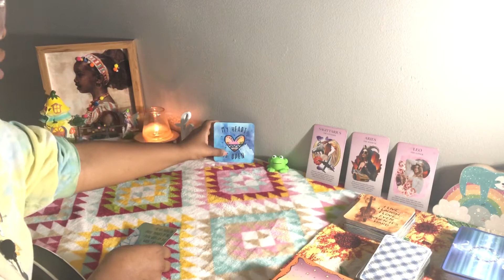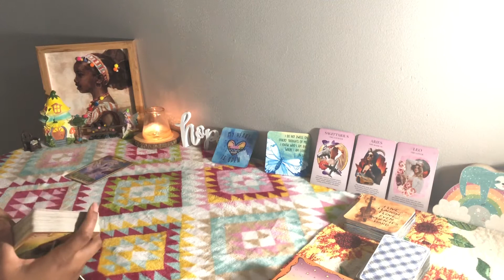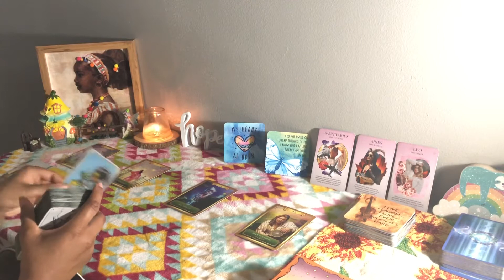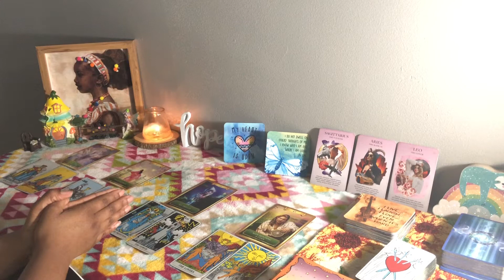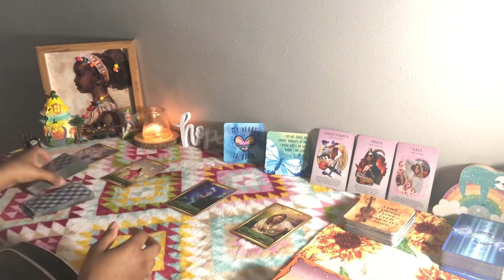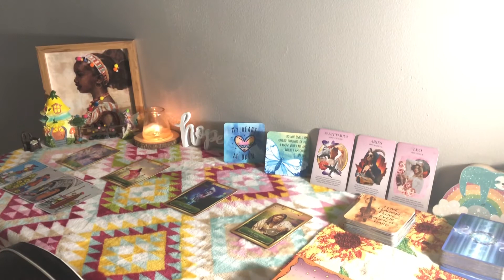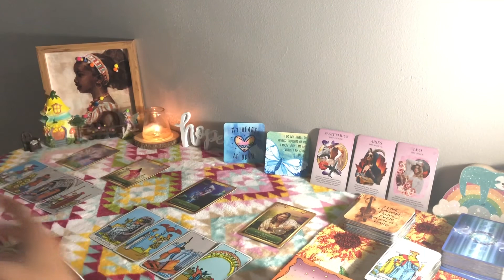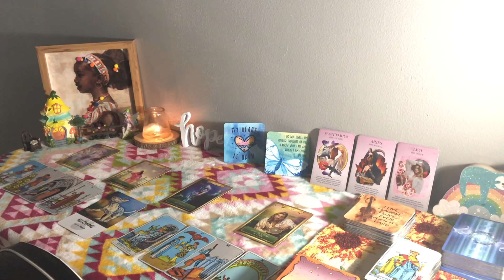Fire Signs (Aries, Leo, Sagittarius) • Mid-October 2020 Tarot Reading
Mid-October 2020 reading for Fire Signs (Aries, Leo, Sagittarius)

-Summer

DECKS!

Oracle:
60 Affirmation Cards
Sacred Mysteries
Isis Oracle
The Wisdom Keepers Oracle
Rumi Oracle
Loteria

Tarot:
Modern Spellcaster’s
Dreams of Gaia
Celtic Tarot
Cosmic Tarot
Hoodoo Tarot
Orisha Tarot
Herbcrafter’s Tarot
Light Seer’s Tarot
Mermaid Tarot